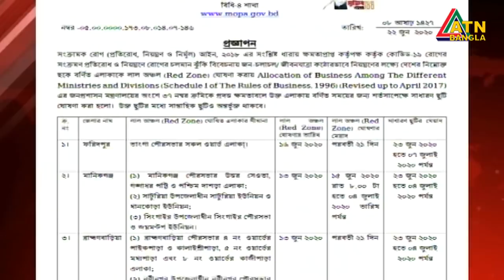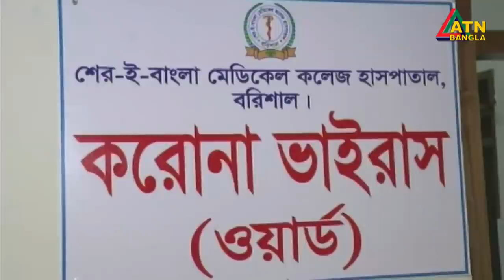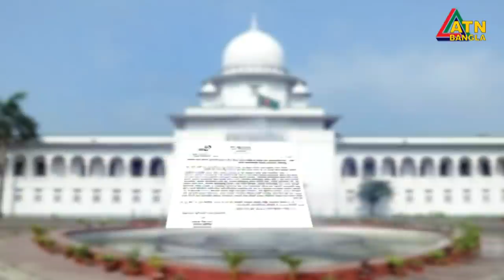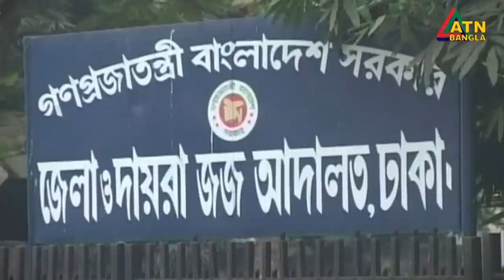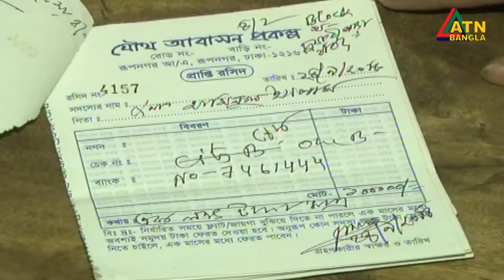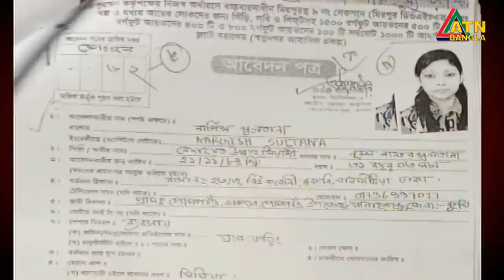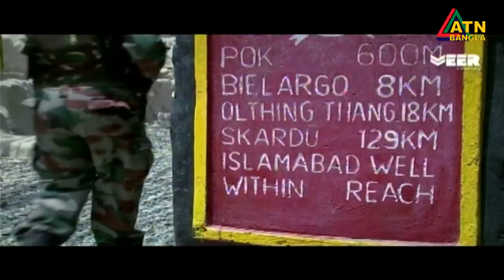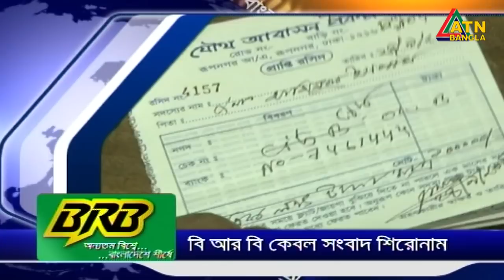এটিএন বাংলা রাত ১০টার সংবাদ । 22.06.2020 | ATN Bangla 10 PM News